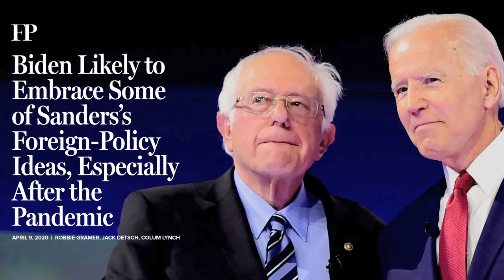Trump vs Biden - Who Is Better for India?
ORF US Dispatch is a regular explainer series with Dhruva Jaishankar (Director, US Initiative, ORF) on all latest developments with regards to the upcoming US presidential and congressional elections.

In this episode, Kashish Parpiani (Research Fellow, ORF) and Jaishankar discuss the stakes for India -- in the context of recent India-China tensions in the Galwan Valley, Trump's order on H-1B visas, Biden's criticism of the situation in Kashmir, and the continued relevance of shared threat perceptions over China in US-India ties.

Also visit our 'America on the ballot' series page for curated analyses on USElections2020